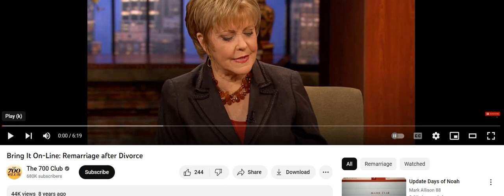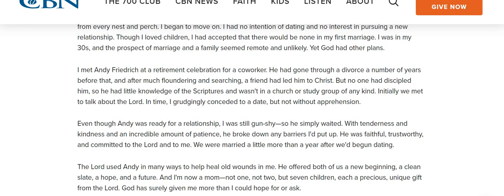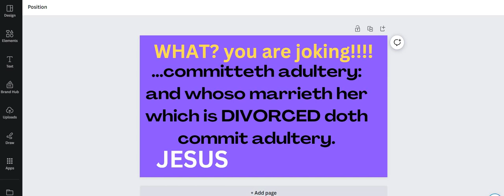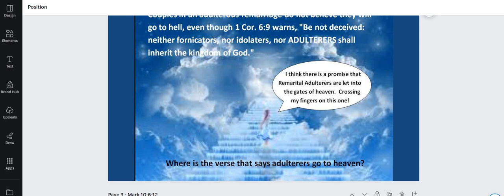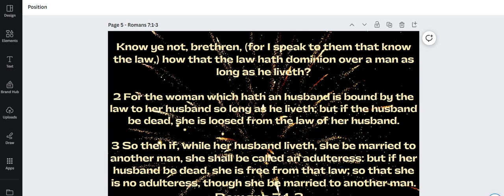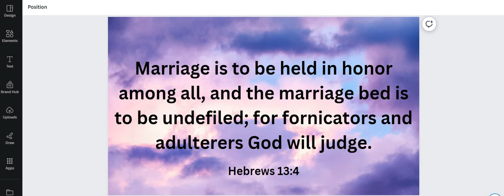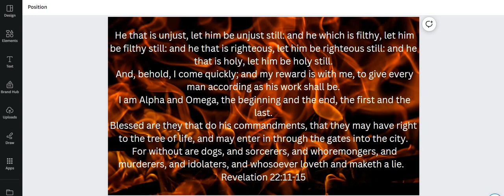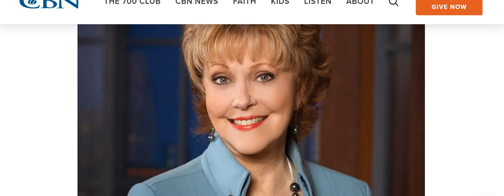Terry Meeuwsen, Pat Robertson 700 Club & CBN DECEIVED, Remarriage After Divorce- The BIBLE Says?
Pat Robertson lied in this video, so please listen carefully with discernment. Jesus Christ is the Word, and His definition of marriage is the only one that counts. Praying that someone would wake up to this epidemic of false teachers and the state of Christianity all over the world.

I commented two years ago along with others who know their Bibles:
2 years ago
When he said that Jesus was "legalistic," he shows that he doesn't fear the Lord. Jesus never ever sinned and never ever lied. JESUS said that marriage is ONLY one man to one woman until death ends the marriage. If divorced you MUST stay single or else be reconciled to your spouse- 1 Corinthians 7:10-11. The Bible says that marriage is a covenant that ends at the death of one of the spouses- Romans 7:1-3, 1 Corinthians 7:39, Mark 10:1-12 and Luke 16:14-18.

Terry Meeuwsen is the woman who was divorced and remarried for 42 years and her second husband (he was also divorced before they remarried) just died. I do not know if the first spouses are still alive, but if either one of them are, this is years of adultery. We have to go with what Jesus and the Bible says, and I hope that people would watch until the end. There could be a huge last days revival if the divorced and remarried would boldly repent and warn others of the judgment to come. I don't hate any of these people, but a watchwoman must warn like Ezekiel 2-3 and 33. At the end I call out false teachers Andy Stanley, John MacArthur, @WretchedNetwork , @MikeWinger , Greg Locke, but there are so many more.

Love must be without hypocrisy. Hate evil. Cling to what is good- Romans 12:9